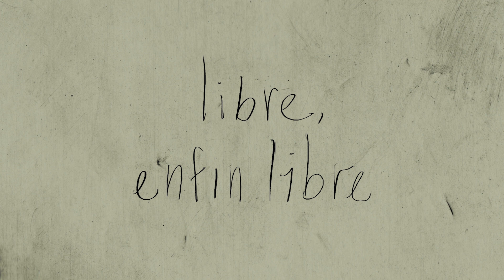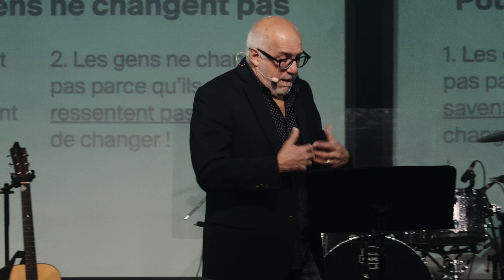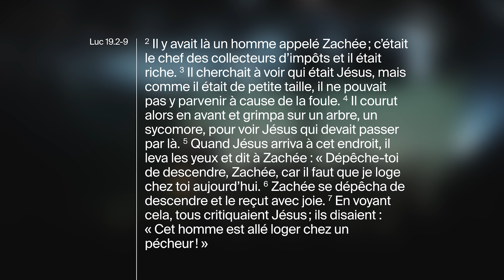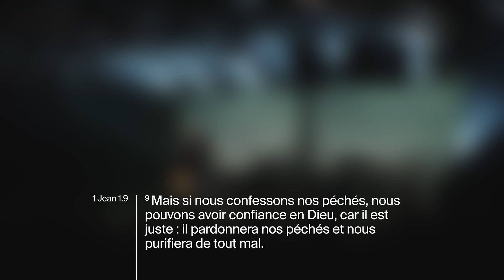libre, enfin libre | Denis Morissette - la grâce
Apporter le changement dans nos vies, ce n’est pas évident. Denis Morrissette va nous aider à déterminer ce qui nous empêche de changer et nous pointer vers des pistes pour un changement ancré en Jésus. La transformation en Christ, ça ne cesse jamais !